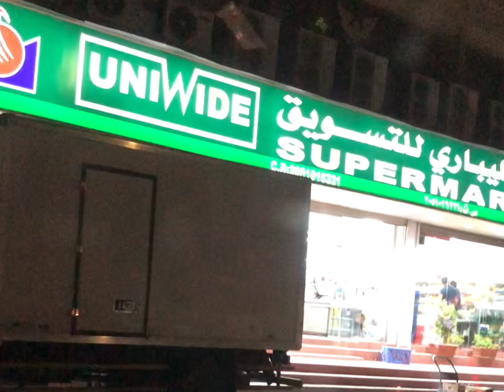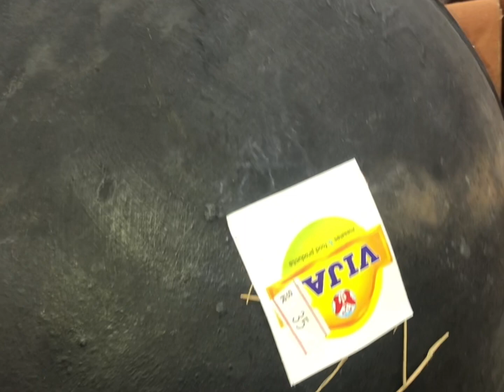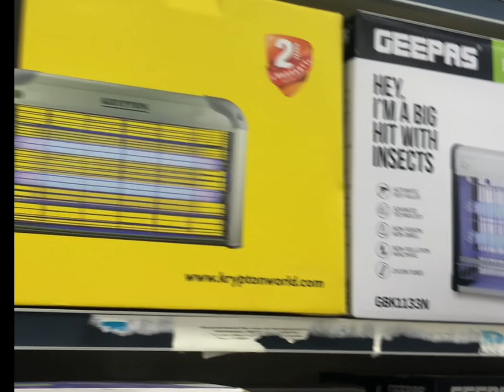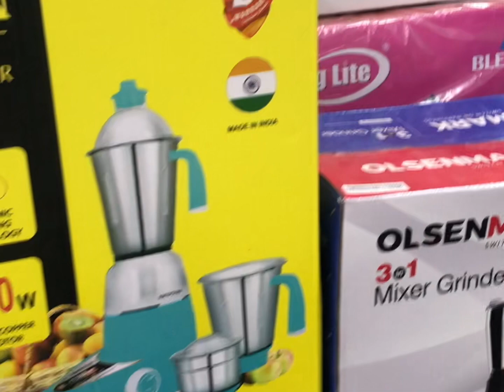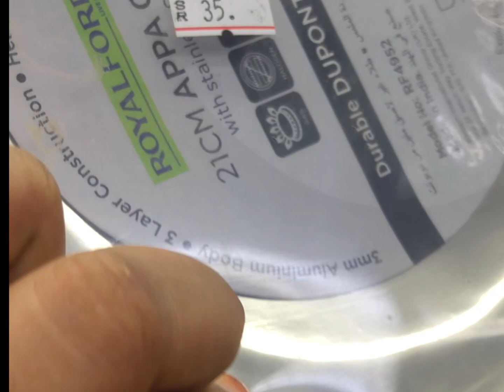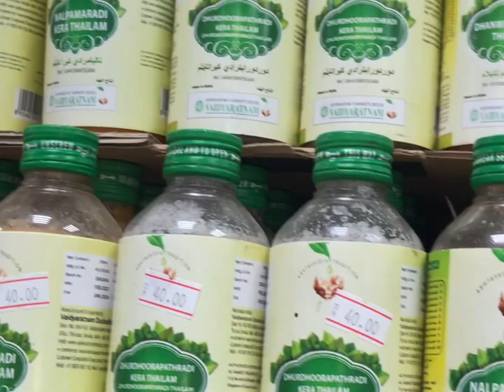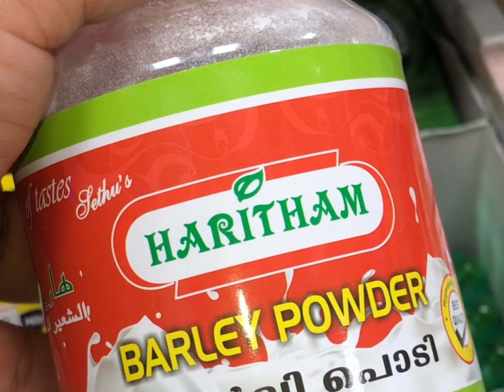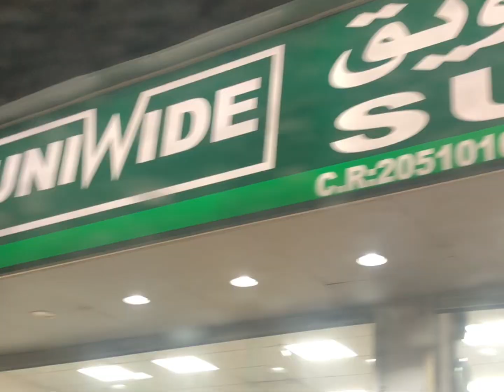നിങ്ങൾക്ക് നാട് മിസ്സ് 😔ചെയ്യുന്നുണ്ടോ നിങ്ങൾക്ക് നാട്ടിലെ പ്രോഡക്റ്റ് 👏വേണോ എന്നാൽ ഇതാ 🥰👍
Landmark Supermarket - Fresh Fruit & Vegetables